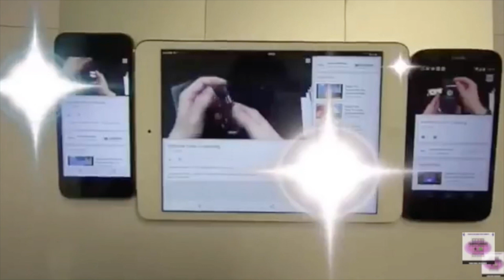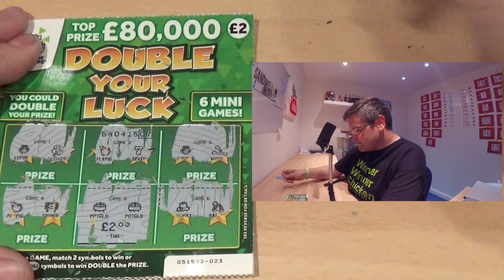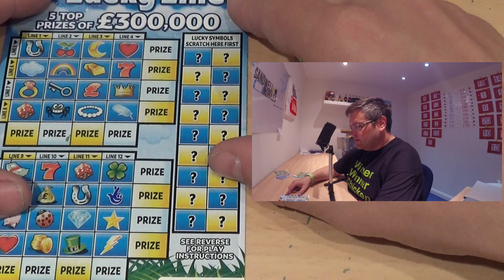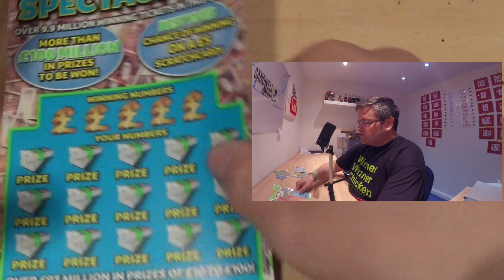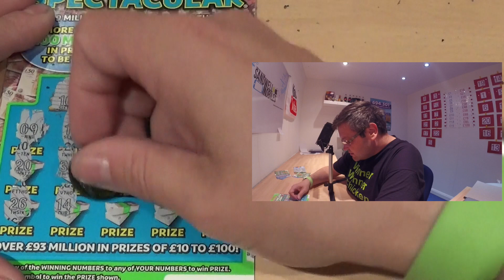Sandwell mobiles Scratchcard Sunday bonus